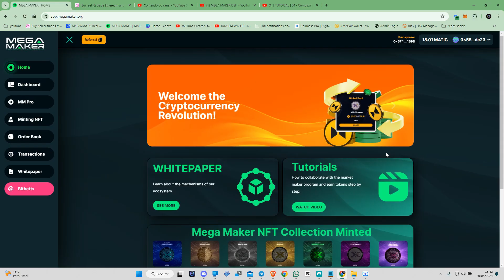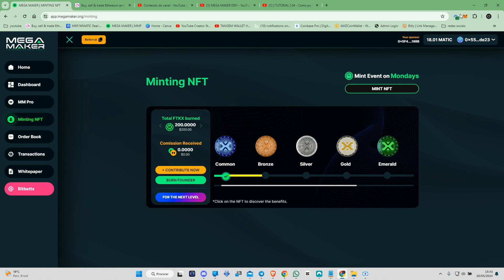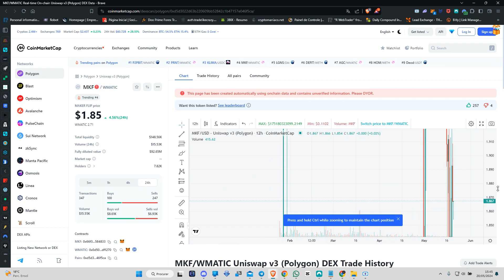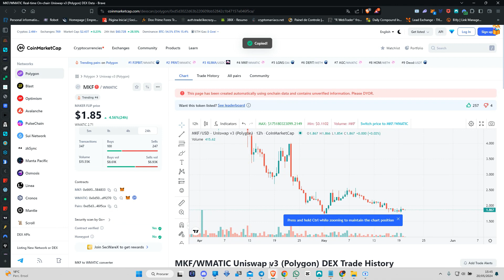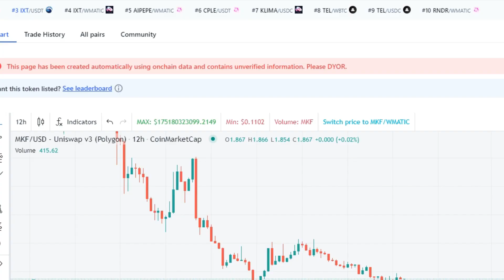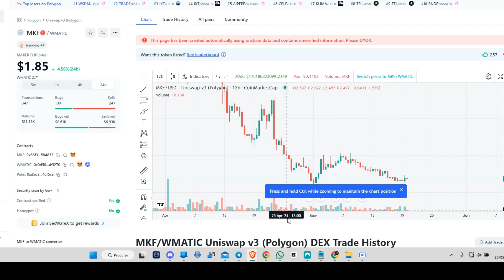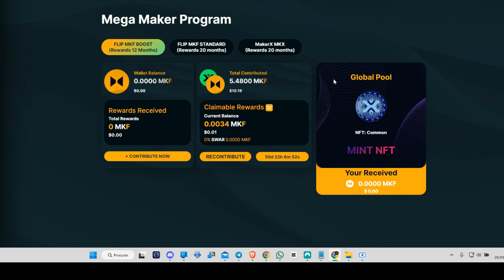WHITELIST MEGA MAKE TRADING LICENÇAS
MEGA MAKER  COMO GANHAR 3X  O VALOR INVESTIDO
Descubra a nova era financeira com o Mega Maker! 🚀
Embarque nesta aventura inovadora com o primeiro episódio dos tutoriais Mega Maker. Mergulhe em um universo onde a tecnologia blockchain, DAO e Web 3.0 convergem para criar um sistema econômico autônomo e descentralizado, garantindo transparência e segurança máximas.
🔐 Veja como transformar seus criptoativos utilizando uma plataforma revolucionária que redefine o cenário econômico. Junte-se ao Mega Maker e desvende o potencial de uma estrutura baseada em contratos inteligentes, promovendo o crescimento coletivo e oferecendo recompensas excepcionais.

✅ I Paga me um cafÉ atravÉs da Moeda da  Tron:
TPrAs1w2jTS5i5WsqYWpHMwrNaDX2vQNqN
✅ I MEUS PROJECTOS:

1-⚠ Atenção: As análises deste canal são para fins de estudo e aprendizado. Não fazemos indicação de compra e venda ou recomendação de investimento. Só invista em ativos que você conheça profundamente e com valores que esteja disposto a perder.

2- LEMBRE-SE: Todo investimento tem um risco e nosso trabalho não é influenciar as pessoas para investimentos. A decisão depende de cada um! Assuma seus riscos!

3- Todos os nossos vídeos são opiniões estritamente pessoais. Por favor, certifique-se de fazer sua própria pesquisa. Nunca tome a opinião de uma pessoa para orientação financeira. Existem várias estratégias e nem todas se adaptam a todas as pessoas. Nossos vídeos NÃO SÃO conselhos financeiros!
Análise técnica: Tendências, padrões, indicadores
Análise fundamental: Notícias, eventos, economia
Negociação: Estratégias, táticas, psicologia
Educação: Tutoriais, cursos, artigos
Investimento: Long, short, swing trade, day trade
Ganhos: Lucros, rendimentos, ROI
Perdas: Prejuízos, drawdowns, stop loss
Risco: Gestão de risco, volatilidade, alavancagem